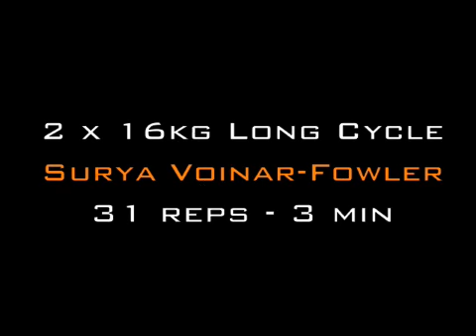ICKB Girl 2 x 16kg Long Cycle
Master of Sport, Surya Voinar-Fowler, warming up with 2 x 16kg Long Cycle. 31 reps in 3 minutes.